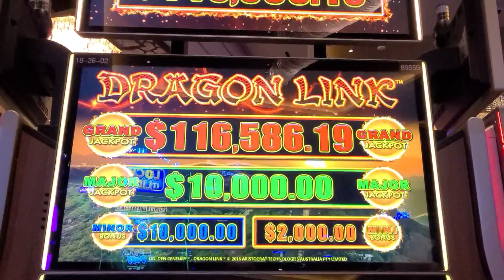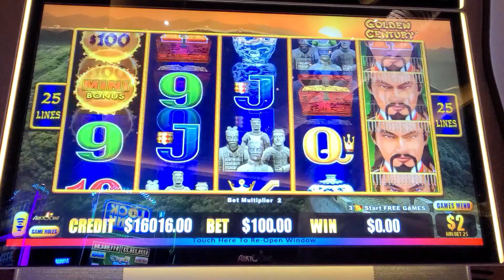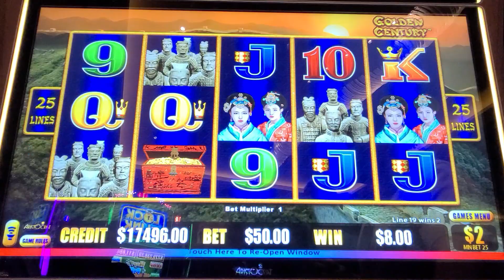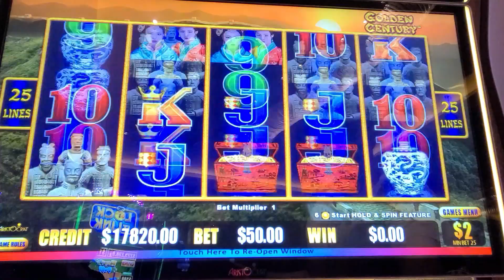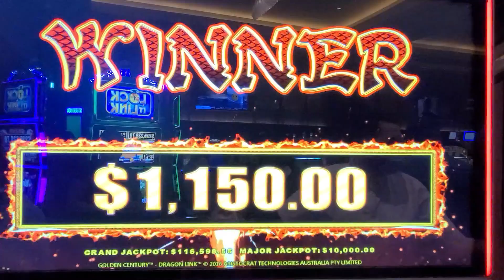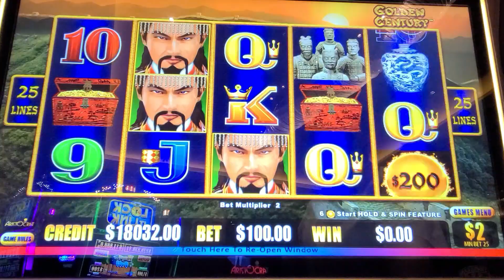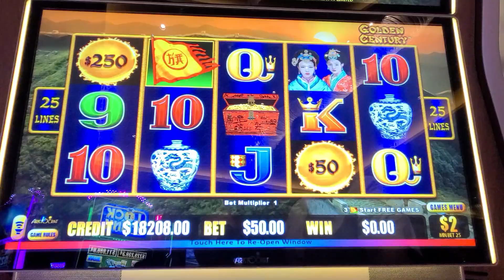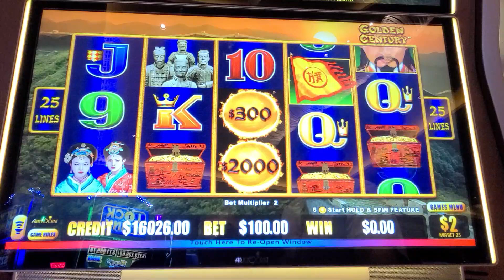🐉$17,000+ IN! 🐉 4 HANDPAY JACKPOTS on Golden Century Dragon Link!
🐉$17,000+ IN! 🐉 4 HANDPAY JACKPOTS on Golden Century Dragon Link AKA Dragon Cash slot machine game.

Lady Luck HQ and hubby are playing in the high limit room at the Hardrock hotel and casino in Tampa FL.